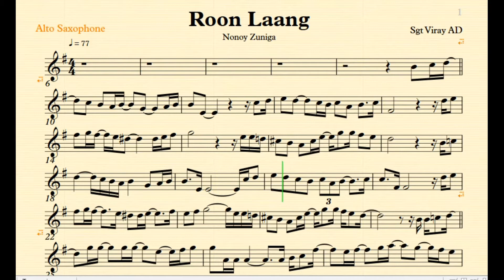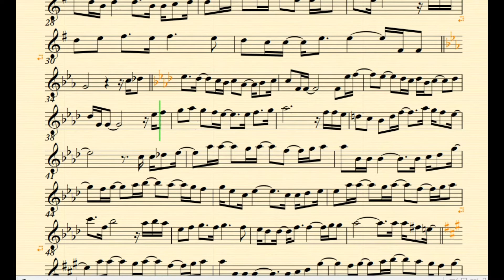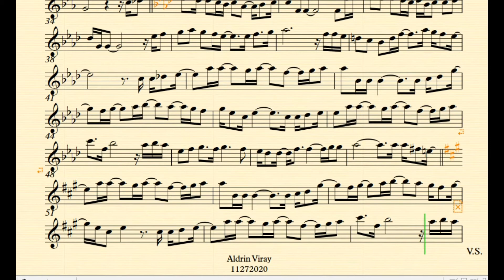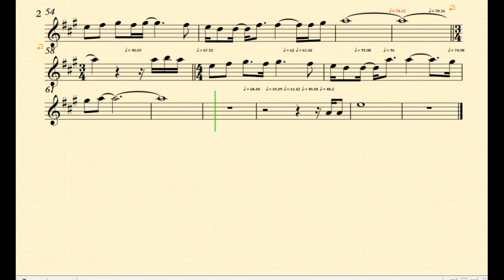Doon Lang By Nonoy Zuniga Eb Instruments Play Along Music Sheet Backing Track